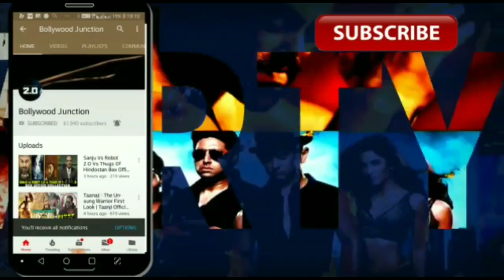Making of Thugs Of Hindostan :Chapter 1, Building the Ships,Aamir Khan,Amitabh Bachchan, TOH